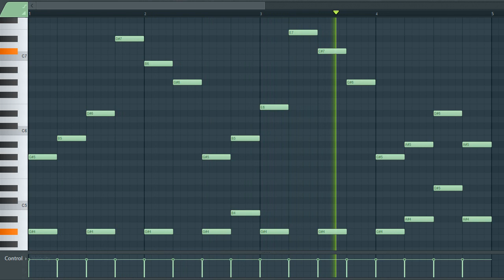[TRAP AND HIP HOP SAMPLE PACK] Loop / Sample / Melody (Royalty Free Download)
License: Free

^Sample info^
Type: unknown
Genre: Trap/Hip Hop/
BPM - 142